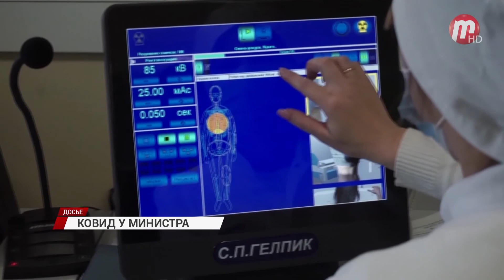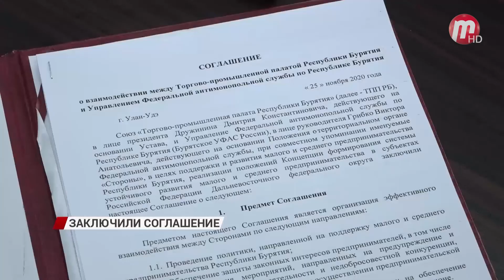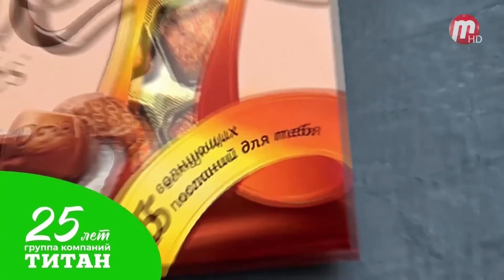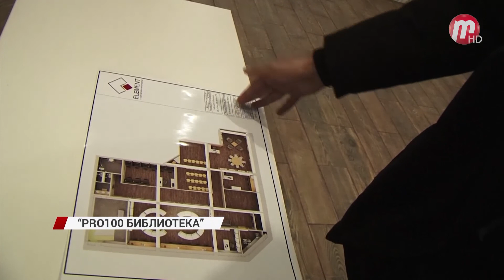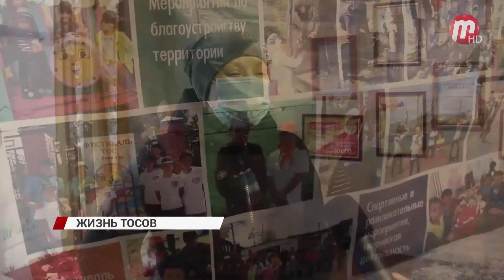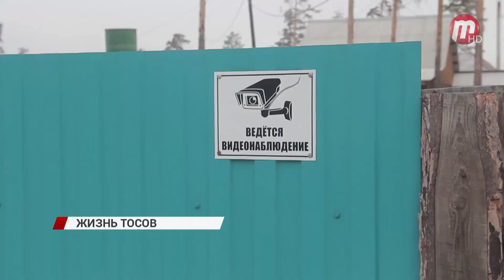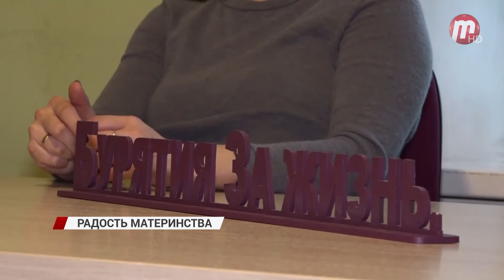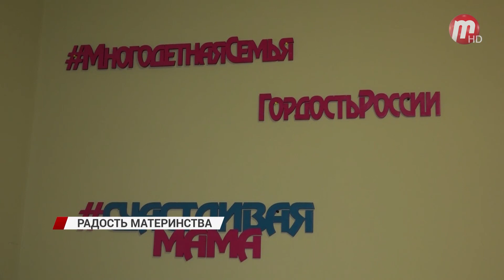Новости Дня (выпуск от 25.11.2020)